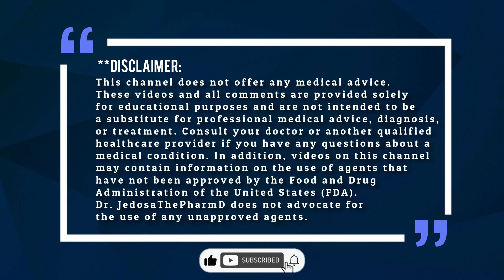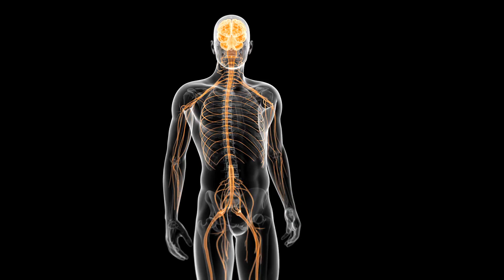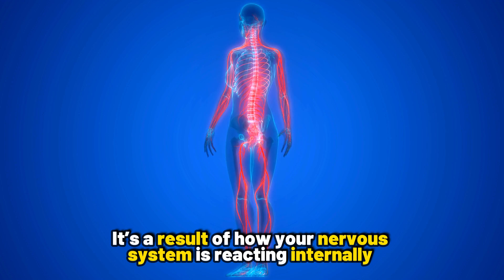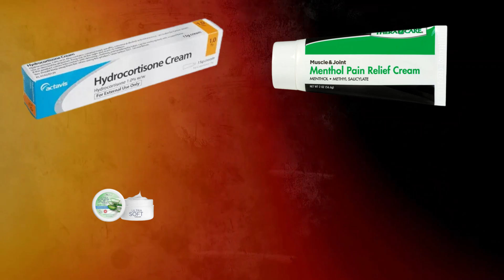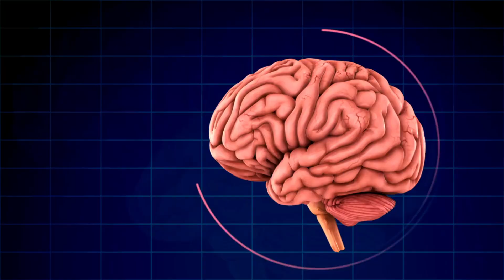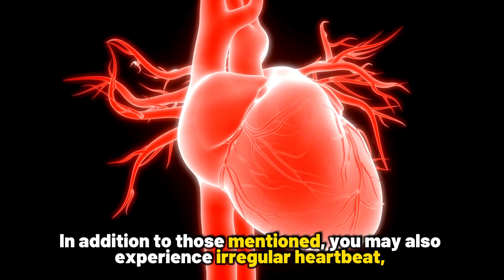Gabapentin Explained: 5 Weird Withdrawal Symptoms of Gabapentin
Gabapentin Explained: 5 Weird Withdrawal Symptoms of Gabapentin. In today's video, we will learn about gabapentin, the withdrawal symptoms of gabapentin 100 mg, 300 mg, 400 mg, 600 mg, and 800 mg, and how to reduce these symptoms.

Summary:
Gabapentin withdrawal can bring some surprising and uncomfortable symptoms. In this video, we dive into 5 of the weirdest withdrawal symptoms of gabapentin, from brain zaps to vivid nightmares. Learn what to expect and how to manage these unusual effects.

Here are the withdrawal symptoms of gabapentin you should know:
0:00- Intro: Gabapentin withdrawal symptoms
1:26- Flu-like Symptoms
2:55- Brain Zaps
4:15- Itchy Skin or Crawling Skin
5:24- Mood swings
6:38- Insomnia or Sleep Disturbance

I hope this video helps you understand and learn about the withdrawal symptoms of gabapentin that you should never ignore.